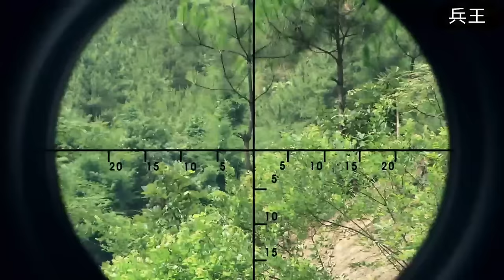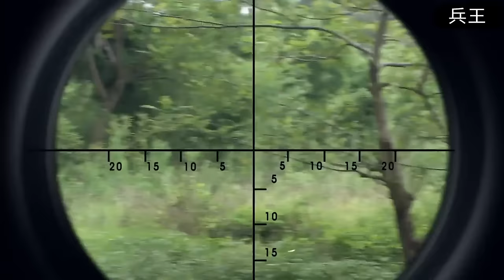【MULTI SUB】狙擊戰！ 日軍狙擊手大意拍打臉上的蚊蟲，中國神槍手抓住機會，一槍奪命！ | HD1080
視頻來源於：sq EP